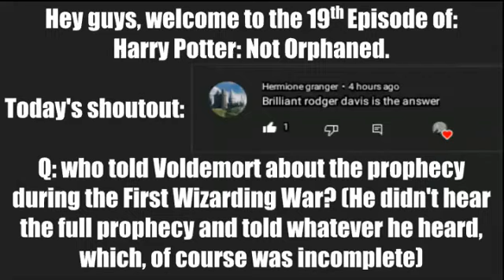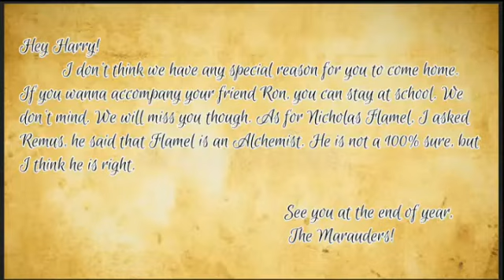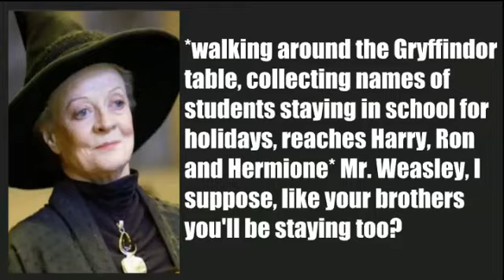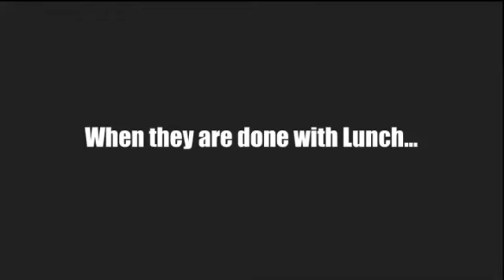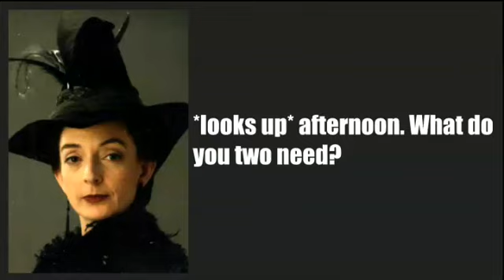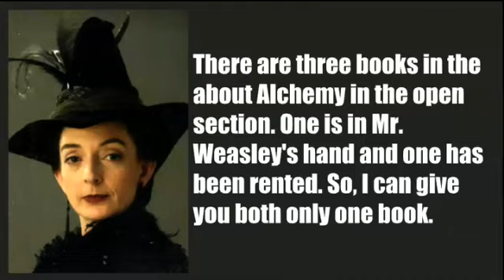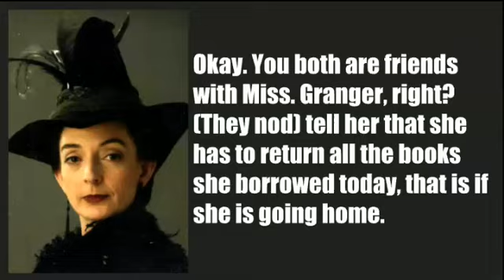Harry Potter: Not Orphaned || Episode 19 (re upload) || Potterhead Forever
Hey guys! hope you all are doing well and liked the episode! if you did, please like this video and subscribe to my channel. you can share this video with your fellow Potterhead friends. it would mean a lot to me! feel free to ask anything and share ideas in the comments! stay safe, byeeee!